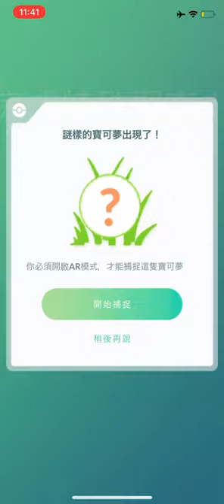Catch Mew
辛苦過後去領獎品